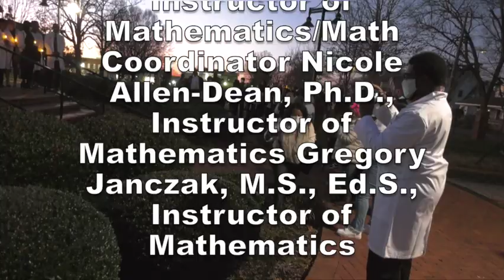Livingstone College S.T.E.M. White Coat Ceremony 2022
S.T.E.M. White Coat Ceremony 2022

Keynote Speaker
Opeyemi Olabisi, MD, PhD
"Dr. Olabisi is a 2009 graduate from the Einstein MSTP program. He completed his undergraduate education at The City College of New York, graduating summa cum laude with a degree in Biology. His research focused on the role of serotonin5HT2A and 5HT2C receptors in the actions of cocaine in the nucleus accumbens. Based on the quality of his work, Dr. Olabisi was awarded the Jonas E. Salk Award, one of CUNYs most prestigious undergraduate research awards, in addition to several other awards. He also received the Arthur Ashe Jr. Award for outstanding academic and athletic achievement. Dr. Olabisi performed his Ph.D. thesis research in the laboratory of Dr. Chi-Wing Chow in the Department of Molecular Pharmacology, focusing on elucidating a novel pathway for the regulation of immune responses. Dr. Olabisi’s thesis research was published in five papers, including two first author papers. He received a five-year award of a prestigious NIH MARC Predoctoral Fellowship.
Dr. Olabisi was chosen as one of the two student representatives on Einstein’s MSTP Admissions Committee. Several students were admitted to the MSTP who, in part, owe their positions to Dr. Olabisi’s comments. Following graduation from Einstein, he completed residency training in Internal Medicine at Massachusetts General Hospital. He completed Nephrology fellowship training in the MGH-Brigham & Women’s Hospital. Dr. Olabisi did a postdoctoral research fellowship with Dr. Martin Pollak studying the mechanism by which variants of ApoL1 increase the risk of developing chronic renal failure. He was awarded a prestigious Harold Amos Medical Faculty Development Award from the Robert Wood Johnson Foundation in 2016. In 2019, he was the recipient of the competitive NIH Director's New Innovator Award. He was recruited to the Duke University School of Medicine in 2019, where he is currently an Assistant Professor of Medicine in the Division of Nephrology and a member of the Duke Molecular Physiology Institute. In 2020, Dr. Olabisi was chosen to receive the Whitehead Scholars Award. Dr. Olabisi is a role model for his ability to successfully achieve the goals of the MSTP training program. He is poised to make major contributions to our understanding of the molecular basis of kidney disease that particularly affects the African American community.

STEM Faculty & Staff
Dawn B. McNair, Ph.D.
Associate Vice-President of Research Dean, Division of Mathematics and Science Professor or Mathematics
Mrs. Kimberly Lord, Administrative Assistant
Biology Department
Emmanuel D. Williams, Ph.D., Associate Professor & Chair Selma Burrell, Ed.D., Professor of Biology
Sashi Sabaratnam, Ph.D., Professor of Biology Jo-Sette Wilkes, Ph.D., Assistant Professor of Chemistry Wilma Gerald, Ed.D., Assistant Professor of Biology Gordon Miller, M.Eng., Assistant Professor of Physics Randy Willis, D.C., Assistant Professor of Biology
Mathematics Department
Dawn B. McNair, Ph.D., Professor & Interim Chair Karam Batra, M.S., Instructor of Mathematics/Math Coordinator Nicole Allen-Dean, Ph.D., Instructor of Mathematics Gregory Janczak, M.S., Ed.S., Instructor of Mathematics
Computer Information Systems Department
Obafemi Balogun, Ph.D., Professor Damien Greatheart, M.S., Instructor of CIS John Thomas III, M.S., Instructor of CIS